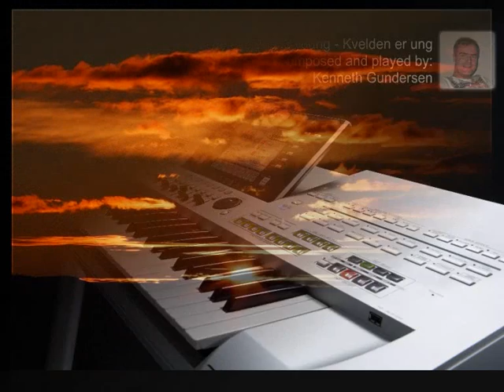The evening is young - Kvelden er ung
- Kenneth plays his own composed, The evening is young (Kvelden er ung), on his keyboard. Drop me an message or email if you want the sheetmusic for this melody.